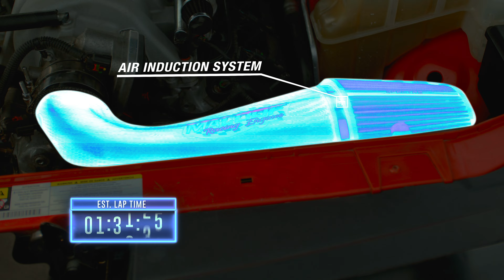Drive Hard: The Maloof Way (Staffel 1 Clip) | Trailer auf Deutsch | Netflix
Die Maloofs, eine liebenswerte Familie passionierter Automechaniker und Stunt-Fahrer, bauen nicht nur Motoren, sondern vollbringen hinter dem Steuer auch wilde Kunststücke.

Drive Hard: The Maloof Way
Trailer auf Deutsch (Staffel 1 Clip)
Netflix

Reality-TV, US-Serien, Aufregend, Draufgänger, Autos, Serie